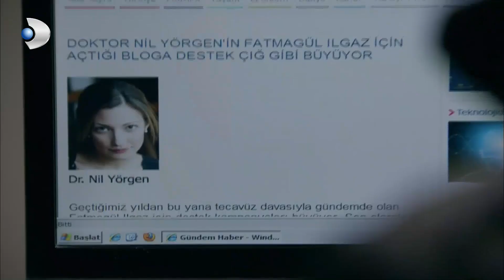Fatmagul Español - Selim y Erdogan Se Esconden En Rincones De Hoteles Baratos! - Sección 65